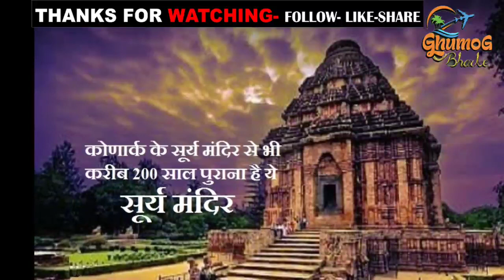Konark Sun Temple Complete tour guide l Surya mandir konark l Mystery Behind Konark Sun Temple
tourist guide videos,sun temple complete tour gauid,konark sun temple,best time to visit sun temple,sun temple story in hindi,sun temple guide infomation,sun temple kha hai,sun temple konark,nav grah temple in the sun temple,surya mandir odisha,puri me ghumne ki jagh,puri se sun temple kaise jaye,puri kaise hume,sun temple kaise ghume

GhumoG Channel Provide Himachal Pradesh,Shimla, Manali, Uttrakhand and Other Best Tourism Related Latest Information and Live Videos.

Aviral Jain
(Managning Director)
NH-22, Shoghi Hills, Shimla- Himachal Pradesh 171219